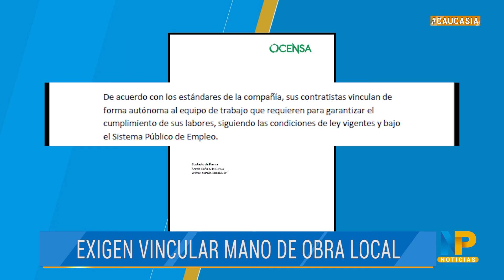Caucasianos exigen vincular mano de obra local a Ecopetrol